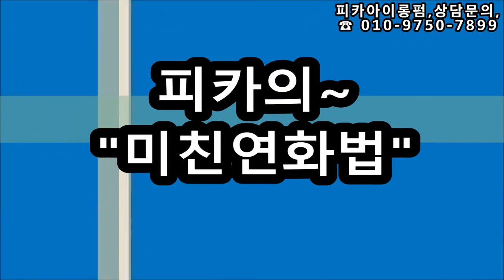[ 여자아이롱펌 ] ,,,누구나,,쉽게 힐수 있는~ 롱헤어,,볼륨감 있는~ C컬펌!!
[ 여자아이롱펌 ] ,,,누구나,,쉽게 힐수 있는~ 볼륨감 있는~ C컬펌!!,,,
ㆍ
ㅡㅡㅡㅡㅡㅡㅡㅡㅡㅡㅡㅡㅡㅡㅡㅡㅡㅡㅡㅡㅡㅡ
열펌Queen~
1:1원데이특강 상담환영!!
ㅡㅡㅡㅡㅡㅡㅡㅡㅡㅡㅡㅡㅡㅡㅡㅡㅡㅡㅡㅡㅡㅡ
¤피카는~
ㆍ
ㅡㅡㅡㅡㅡㅡㅡㅡㅡㅡㅡㅡㅡㅡㅡㅡㅡㅡㅡㅡㅡㅡㅡㅡ
※유튜브에서ㅡ"피카아이롱펌"~검색!!